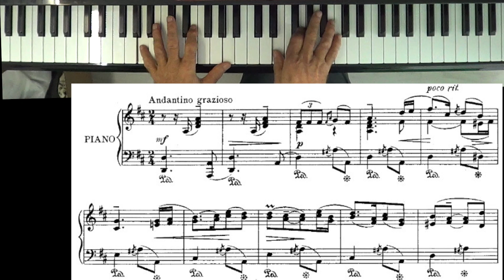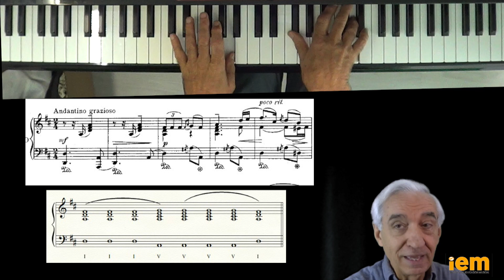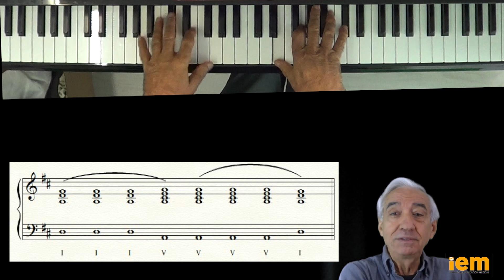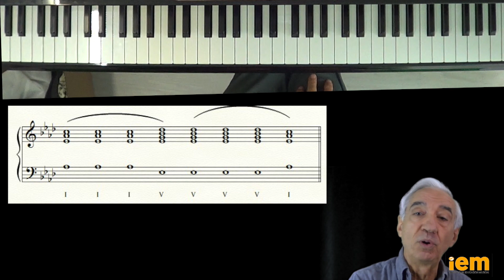2 minutos para improvisar: 501 Albéniz. Tango. Ritmo de habanera.